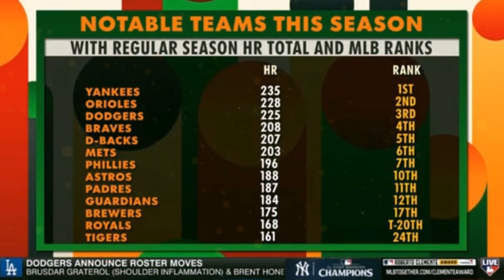MLB Central | Shohei Ohtani deserves Player of the Year honors over Aaron Judge - Mark DeRosa claims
🏀 Hello Golden State Warriors fan, welcome to the Golden State Warriors News channel, our channel is made for you who are passionate about the Dubs and want to receive all the news and everything you need to know daily from our beloved team, here you will find news like: Golden State Warriors speculation, Golden State Warriors signings, Golden State Warriors updates, Golden State Warriors rumors, Golden State Warriors trade, Golden State Warriors news, Golden State Warriors interviews, Warriors reactions, Golden State Warriors game highlights.